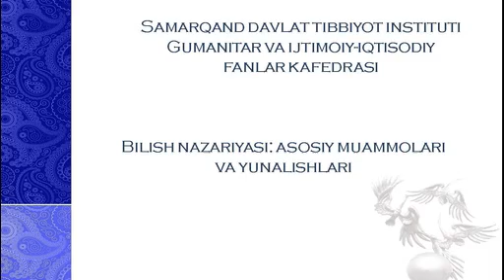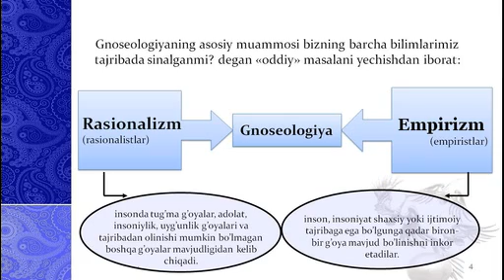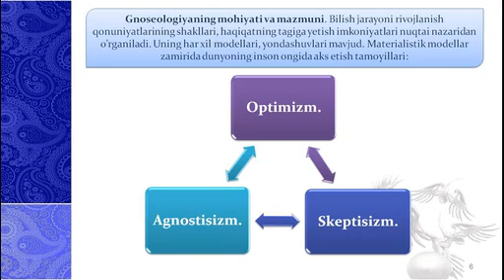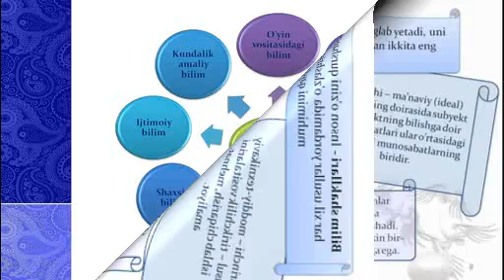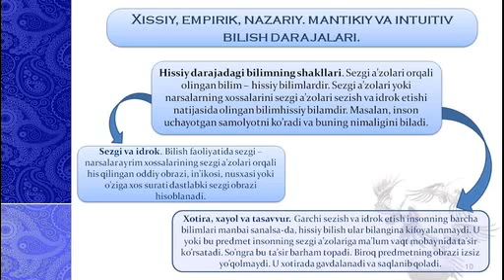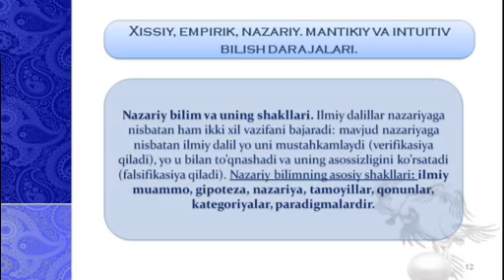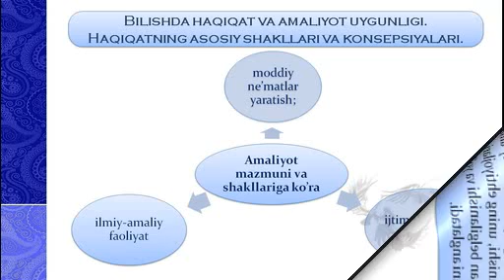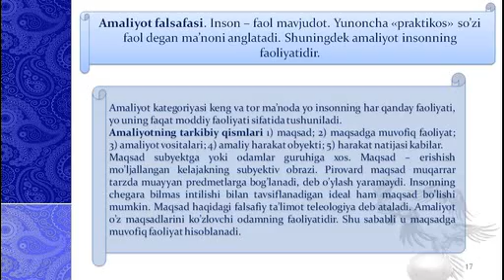Билиш назарияси асосий муоммолари ва йуналишлари